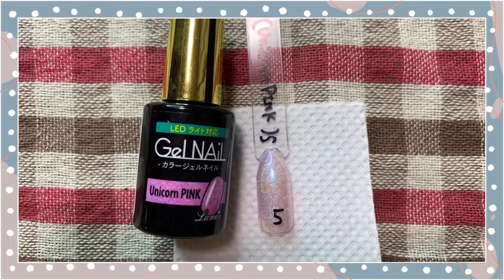【セリアジェル】実際の色47色‼️一挙大公開‼️実際の色はこんな色👀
今回は100円で可愛く♡ジェルネイルができる✨
seriaで購入できるジェル！！

なんですが、実際爪に塗ってみたら
あれ？っておもったことないでしょうか？
パッケージの色と少しちがうじゃーん😩
ってならないように

参考までに47色！💅💅💅

実際ぬってみたらこんな色だよ！って動画をつくってみたよ❤️

是非皆様の参考になれたらなとおもってます😀

※ラメの細かいジェルで透明のやつはわかりにくいと思うのですが、そこはご了承くださいませ🙂

※音源はフリー音源を使用しております。

おちびのほしい物リストはこちら💁🏻‍♀️💁🏻‍♀️